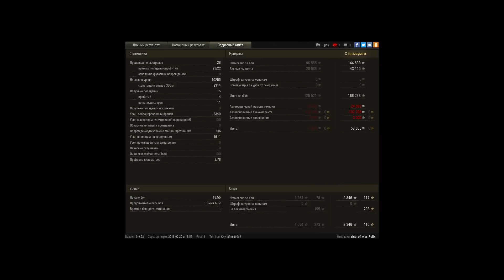ГДЕ БОРЬБА С ЧИТЕРАМИ В WOT? 5000 БАНОВ ЗА 3 МЕСЯЦА? [ World of Tanks ]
Код с халявной голдой: m8xua
Реферальный код с бонусами: GLD8KH1Y7